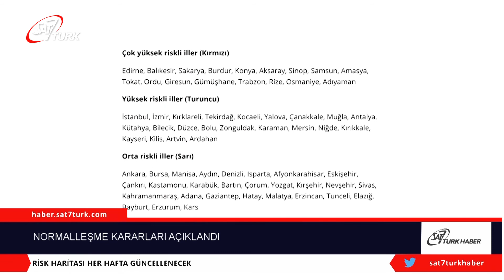Normalleşme Kararları Açıklandı | 05.03.2021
Son dakika haberine göre, tüm Türkiye’de gözler, bugünkü ‘yerinde karar’ döneminin ilk kabine toplantısına çevrildi. Cumhurbaşkanı Recep Tayyip Erdoğan, toplantıda düşük, orta, yüksek ve çok yüksek riskli olarak dört kategoriye ayrılan illerdeki risk durumuna göre lokantaların açılmasından yüz yüze eğitime, hafta sonu yasaklarından hafta içi kısıtlama saatlerine kadar kademeli normalleşme kararlarını açıkladı.

Cumhurbaşkanı Recep Tayyip Erdoğan başkanlığındaki Cumhurbaşkanlığı Kabine Toplantısı sona erdi. Cumhurbaşkanlığı Külliyesi’ndeki toplantı, 3,5 saat sürdü. Erdoğan, düşük, orta, yüksek ve çok yüksek riskli olarak dört kategoriye ayrılan illerdeki risk durumuna göre lokantaların açılmasından yüz yüze eğitime, hafta sonu yasaklarından hafta içi kısıtlama saatlerine kadar alınan önemli kararları açıkladı.

Cumhurbaşkanı Erdoğan, “İlleri mavi-sarı-turuncu-kırmızı diye sınıflandırdık. Tedbirlerin sıkılaştırılması veya gevşetilmesi kararı iyileşme veya kötüleşme durumuna göre verilecek. Normalleşme adımlarının prensipte nasıl atılacağını kapsamlı görüştük. Hafta sonu sokağa çıkma kısıtlaması düşük ve orta riskli illerde tamamen kalkarken, yüksek ve çok yüksek riskli illerde bir müddet daha pazar günü devam edecek” dedi.

 ALINAN KARARLAR
100 bin nüfusa düşen vaka sayısı başta olmak üzere çeşitli kriterlere göre iller sınıflandırıldı. 81 vilayetimizi renklere ayrıldı. Her hafta risk durumuna göre değerlendirilecek. Valilikler başkanlığındaki il hıfzıssıha kurumuzu yeni düzenlemeler girecek.
İlleri mavi-sarı-turuncu-kırmızı diye sınıflandırıldı. Tedbirlerin sıkılaştırılması veya gevşetilmesi kararı iyileşme veya kötüleşme durumuna göre verilecek.
Normalleşme adımlarının prensipte nasıl atılacağını kapsamlı görüşüldü. Hafta sonu sokağa çıkma kısıtlaması düşük ve orta riskli illerde tamamen kalkarken, yüksek ve çok yüksek riskli illerde bir müddet daha pazar günü devam edecek.
Akşam 21 sabah 5 arasında sokağa çıkma kısıtlaması sürecek. Okullar tüm okul öncesi eğitim kurumları ilkokullarda 8. ve 12. sınıflarda eğitim öğretime açılacaktır. Düşük ve orta riskli ülkelerde eğitim, öğretime başlanacak. Yüksek ve çok yüksek riskli illerde sadece liselerde yüz yüze sınavlarda yapılacak.
Restoran, kafetarya, tatlıcı, pastane, kıraathane, çay bahçesi gibi yerler çok yüksek riskli iller dışında sabah 7 ile akşam 7 arasında faaliyetlerini yüzde 50 sınırlama ile sürdürecek.
Kamunun çalışma saatleri tüm Türkiye’de normale döndürülecek. İhtiyaç halinde valilikler farklı düzenlemeler yapılabilecektir. 65 yaş üstü ve 20 yaş altı grubu vatandaşlarla ilgili düzenleme düşük ve orta riskli illerde kaldırılırken yüksek ve çok yüksek riskli illerde arttırılacak.
Sivil toplum kuruluşları, meslek odaları, kooperatifler ve benzeri kuruluşlar genel kurulları düşük, orta, yüksek riskli illerde katılımı 300 kişiyi geçmeyecek şekilde yapılabilecek.

DÜŞÜK RİSKLİ İLLER (MAVİ)
Uşak, Şanlıurfa, Mardin, Şırnak, Hakkari, Siirt, Batman, Diyarbakır, Bitlis, Van, Bingöl, Muş, Ağrı, Iğdır.

ÇOK YÜKSEK RİSKLİ İLLER (KIRMIZI)
Edirne, Balıkesir, Burdur, Sakarya, Sinop, Samsun, Amasya, Tokat, Ordu, Giresun, Gümüşhane, Trabzon, Rize, Konya, Aksaray, Osmaniye, Adıyaman.